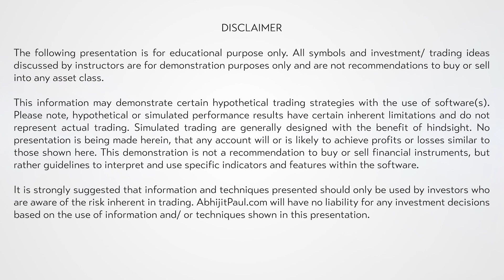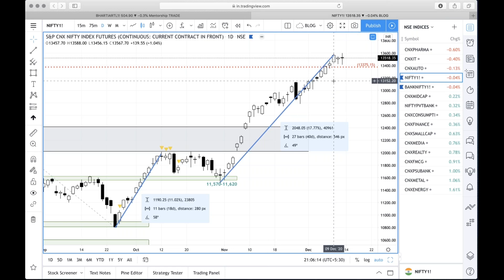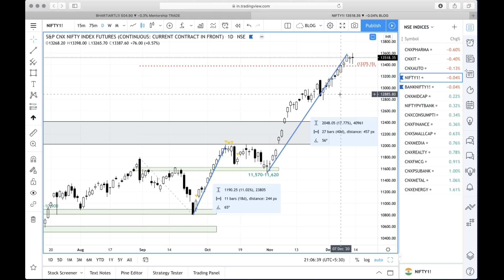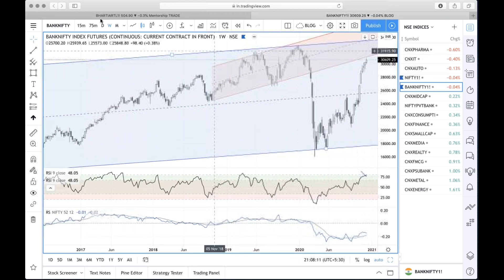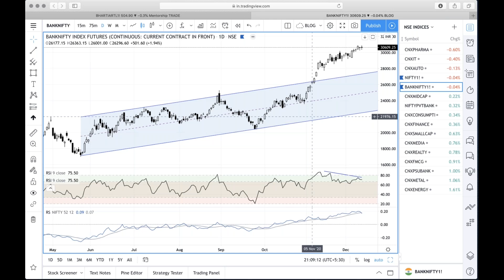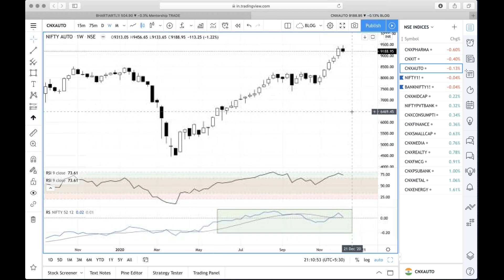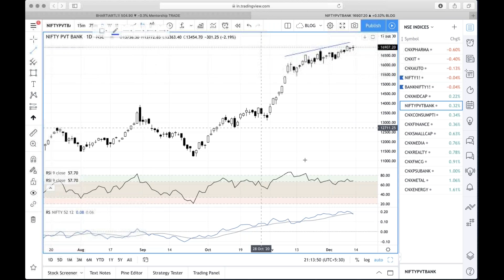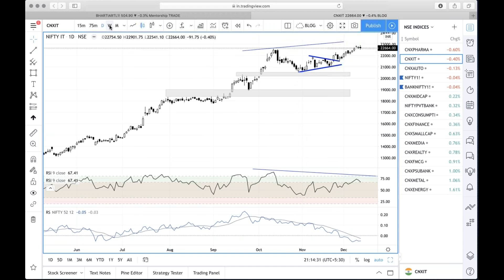Nifty: Stress Test for Bears - Weekly Market Analysis 11 Dec'20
The underlying UP trend extends further adding more stress to bears as the benchmark Nifty50 sustains well above 13,500. It has been a resilient show of strength from Bulls as the index has not seen any meaningful price correction since the beginning of this rally. Earlier there were some clear signs of price-momentum divergences which generally lead to trend consolidation and/or correction, but this possibility had now got negated. It’s the BankNifty and selected Private sector banking stocks which still do show a distinct price momentum intermediate divergence and so when the index decides to correct I sense it can be lead by this pocket of the market first. The IT index too shows such divergence and this leading sector can also lead to some slow down. But till then, it is sensible not to predict a top and stay with the flow of the market and let the trend decide on its own.

Stay in touch with my work - Join “Mentorship Traders” a FREE Telegram Channel for Market Updates & More